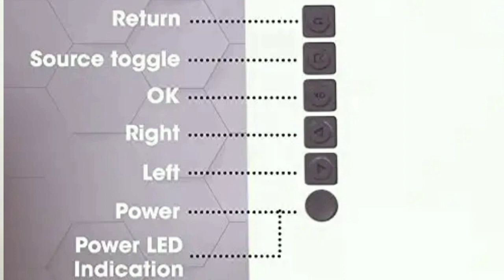Zebronics ⚡️Zeb Pixa Play 11 Projector Finally Launched In India *Ab Ghar Hoga Cinema*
Aaj Aapka Swagat Hai Aapke Apne YouTube Channel "Technical Damodar" Me.

⚡️ Zebronics Zeb Pixa Play 11 Buy Link 👇

👉 Best Photography Smartphone Under Budget 👇

Poco C31
Vivo Y15s
Samsung Galaxy M12
Realme C25Y
Samsung Galaxy F12

My Equipments 👇

Boya BY M1 Mic

Redmi 8A Dual

Ring Light

Audio Song - LOLO Popo NCS Music

Your Queries 👇

Projector
Zebronics
zebronics Projector
Zebronics Zeb Pixa Play 11